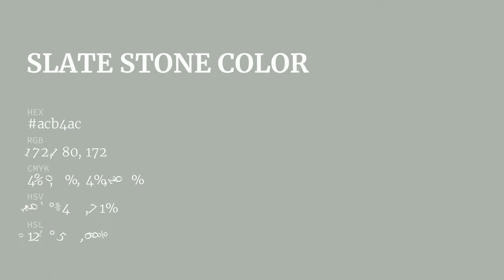Slate Stone color acb4ac hex color - Green color - Warm color acb4ac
What color is Slate Stone ? acb4ac hex color - Green color - Warm color acb4ac

Hex acb4ac Color Code is also known as Slate Stone color.

Hex acb4ac Color code in RGB color code model is created after adding 67.45% red color, 70.59% green color and 67.45% blue color.
Hex acb4ac Color code in CMYK color (process color) code model is generated after subtraction of 4% cyan, 0% magenta, 4% yellow and 29% black.